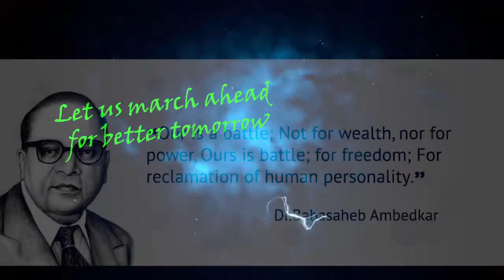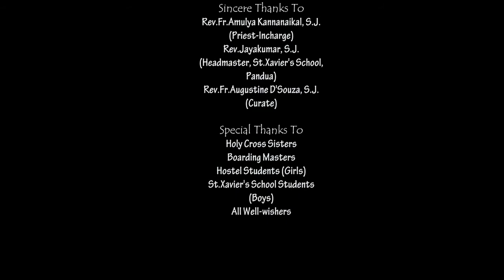71st Republic Day at Pandua Jisu Ashram Ed By LR Arun Sj 2020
The video was prepared to encourage our children at Jisu Ashram, Pandua. The quality of the video is not up to the mark due to the lack of good camera or mobile. So that is regretted. Thank you. Remain connected to LR.Arun Sj 2020